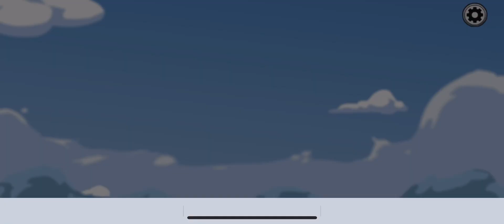Me and TheBoyMoy vs his stream